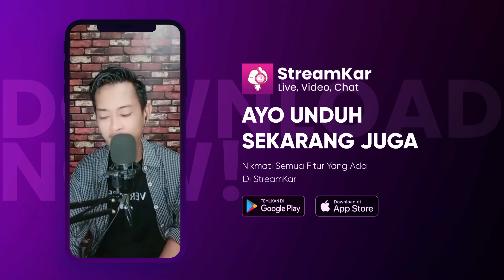Jalani Semua Rasa - Live YUDHA Spotlight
Executive Producer : PT. Reza Putra Persada
Producer : Reza Express [Aan Suhendar]
Publishing : PT. Studio Spotlight Indonesia